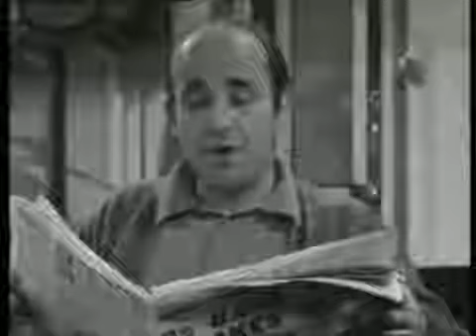On the buses cast